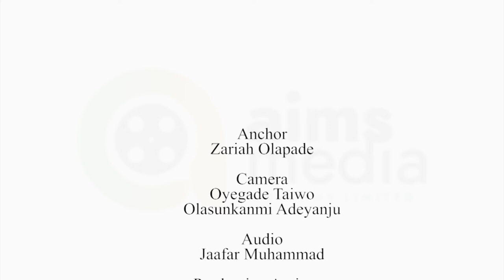PATHWAY TO JANNAH ON HOW DRUG SUBTANCE ABUSE AID INSECURITY